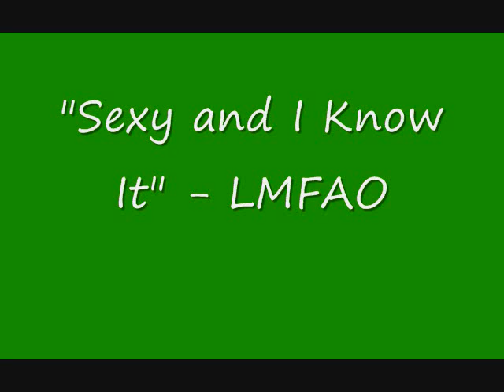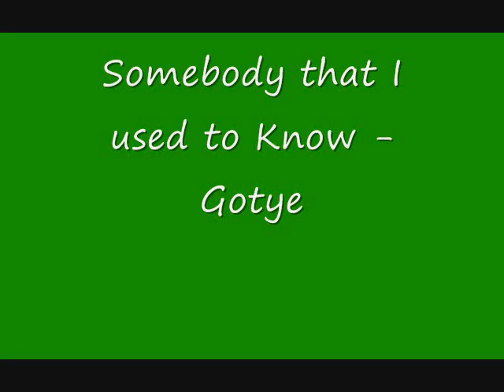Running Songs 2012 Playlist | Workout Music for Runners Marathon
Running Songs 2012 These are new songs that runners can workout to. If your training for a marathon or just trying to lose some pounds you can get tired of the same old songs so here are some 2012 workout songs.